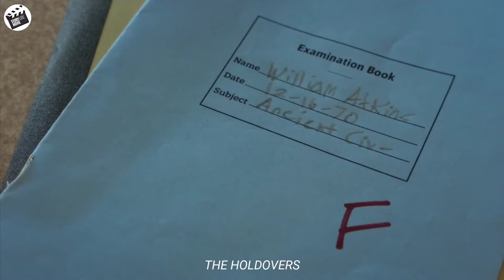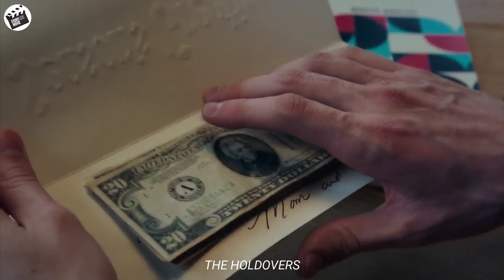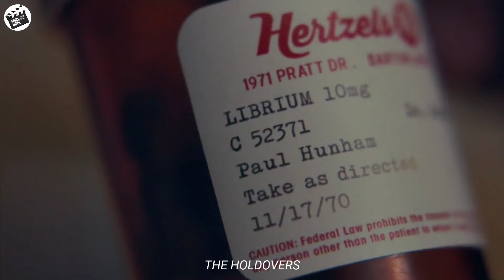This temperament teacher's life changed 180° after meeting one problematic student